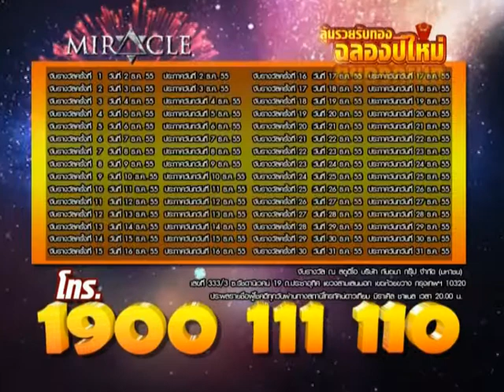ลุ้นรับทองฉลองปีใหม่กับมิราเคิล